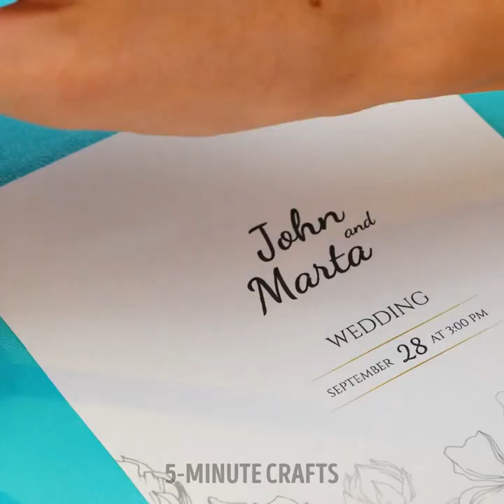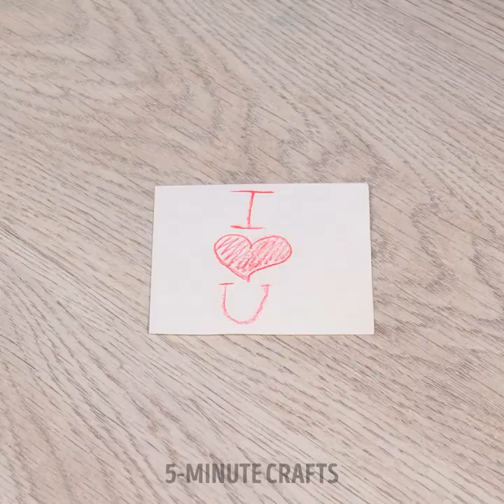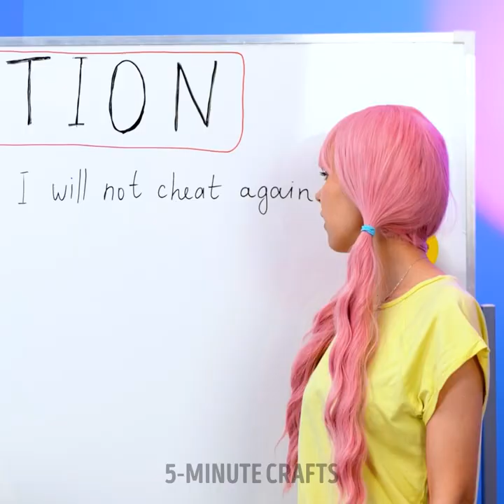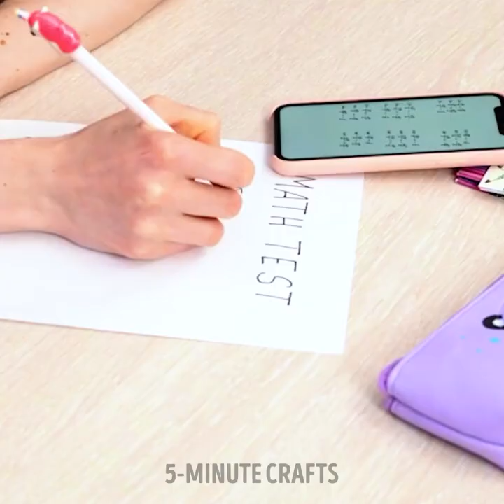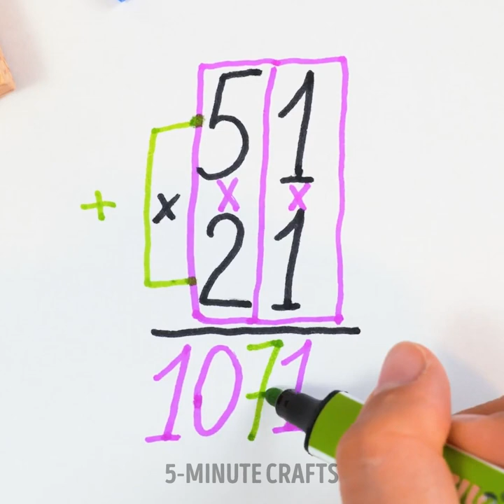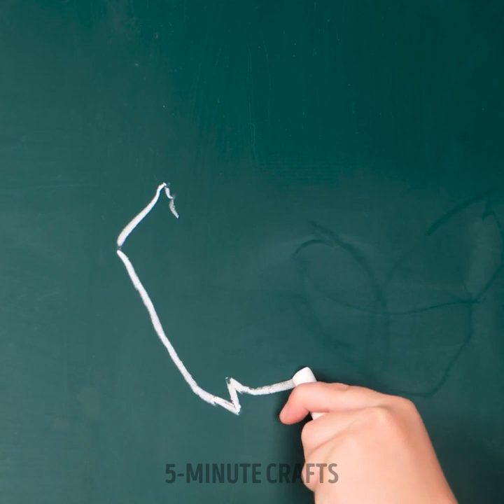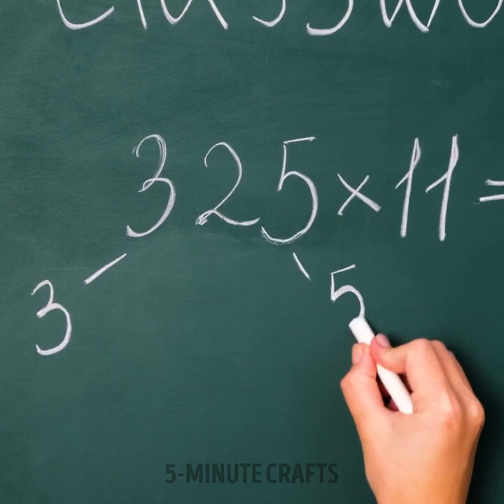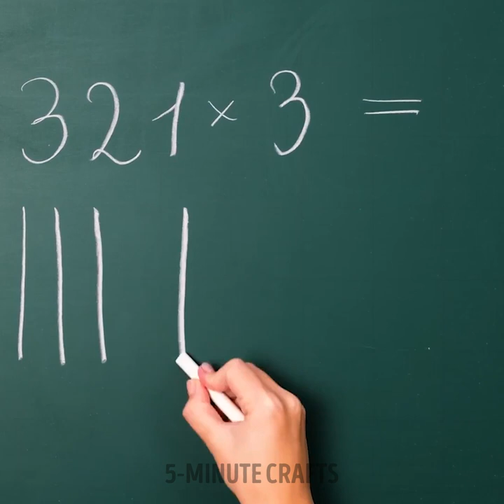Make Your Own School Supplies with Simple Materials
TIMESTAMPS
0:01 Felt Pen Drawing Trick
0:08 Easy Pencil Hack You Can Use
0:19 DIY Notebook Organizer